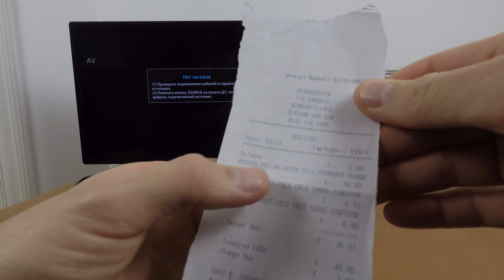Playstation 2 - Tom Clancy's Splinter Cell Pandora Tomorrow